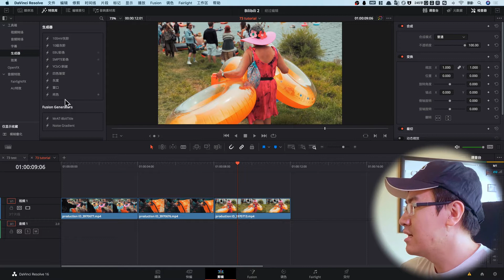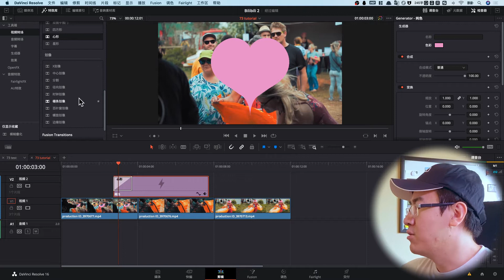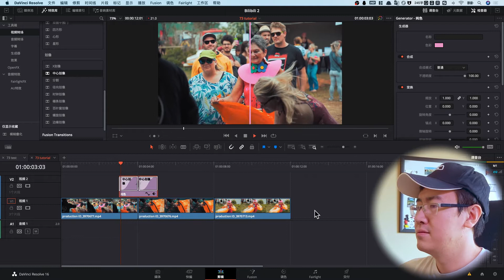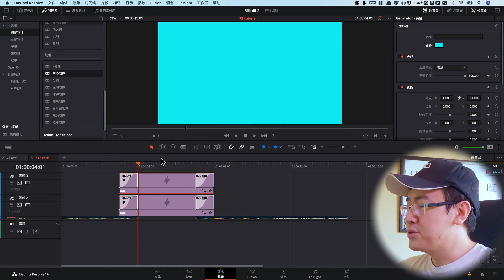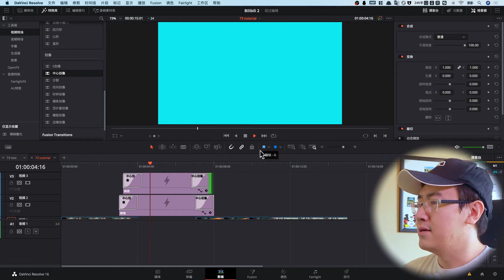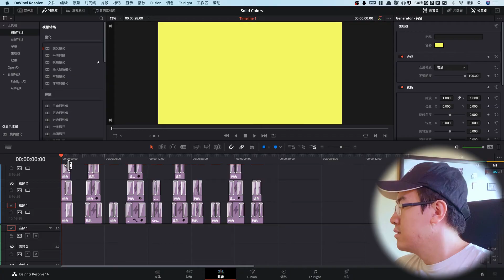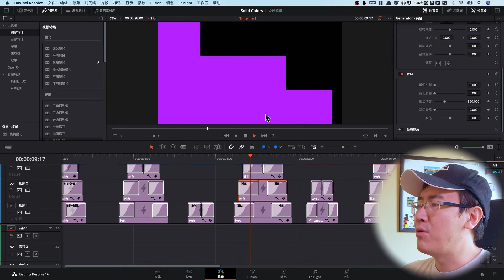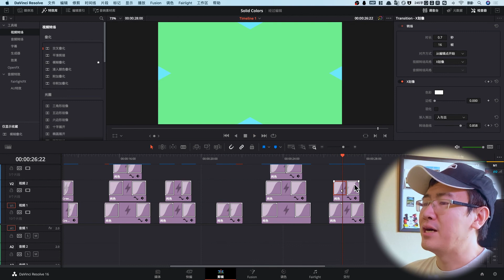【达芬奇教程】纯色转场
这期视频讲解如何使用达芬奇制作纯色转场效果 ，英文叫Solid Color Transition。主要用到达芬奇中的剪辑功能，需要3分钟就能完成的可以给视频添加五颜六色，丰富多彩的转场效果。

❗️接下來你要看的精彩影片❗️

达芬奇Studio版

问题：
如有关于本期视频不懂的问题，或者关于达芬奇软件的问题，欢迎在下方留言。

如何制作纯色转场效果(Solid Color Transition) | 达芬奇教程
0:00 开篇介绍
0:48 教学部分
10:57 最终结语